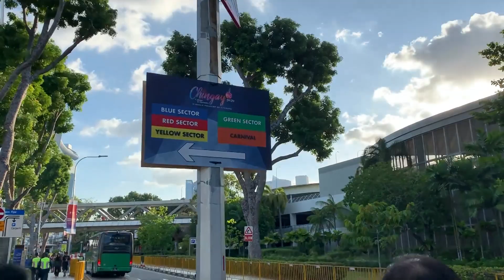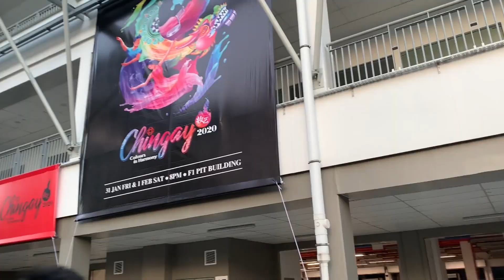CHINGAY Parade Singapore 2020 Experience & Highlights | Leon's Dad Diaries #6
Welcome to another Leon's Dad Diaries.

For this video, we are showing Daddy Filip's experience during Chingay Parade in Singapore.